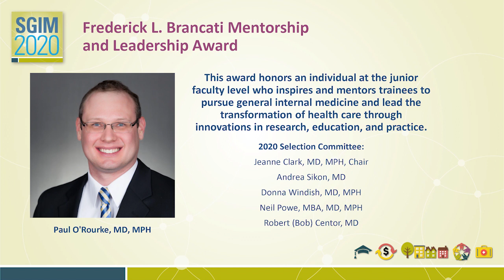Frederick L. Brancati Mentorship and Leadership Award Paul O'Rourke, MD, MPH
This award honors an individual at the junior faculty level who inspires and mentors trainees to pursue general internal medicine and lead the transformation of health care through innovations in research, education, and practice.